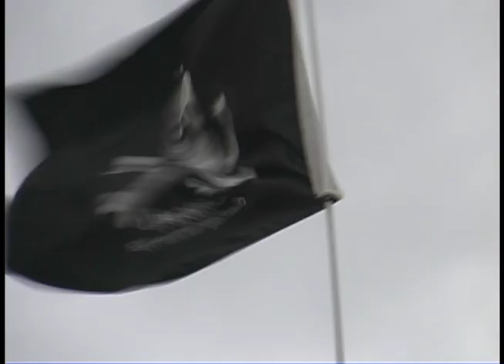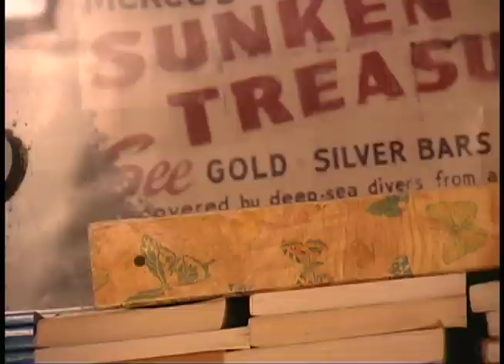Treasure Hunters Documentary Trailer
Just 80 miles down the Overseas Highway from the treasure hunting empire of Mel Fisher are a few salty souls who helped him find his half billion dollars in riches. When they're not selling pieces-of-eight to pay the rent or drinking rum and singing sea chanteys, they're still looking for the find of their lives. Hampered by political restrictions, spotty financing and dwindling health, they're the last of a dying breed. With them will go the knowledge of infinite treasure, but until then they might be only a day away from finding the biggest bootie in the ocean. Directed by Karuna Eberl.